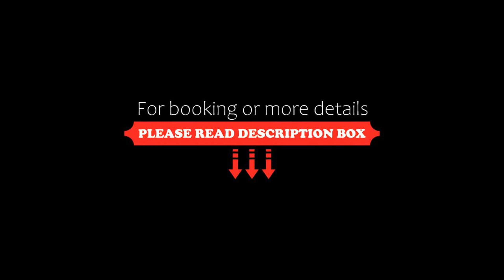Chaquill Chak'a, Cusco, Peru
About Property:
You're eligible for a Genius discount at Chaquill Chak'a! To save at this property, all you have to do is sign in.
Boasting a shared lounge, Chaquill Chak'a is situated in the centre of Cusco, 1.6 km from Wanchaq Train station. The property is set 700 metres from Santo Domingo Church, 800 metres from Coricancha and less than 1 km from Cathedral of Cusco. The accommodation features a 24-hour front desk,...
Property Type: Hotel
Address: Belen 418, Cusco City Centre, Cusco, Peru
Searching For
1. Chaquill Chak'a - Cusco - Peru
2. Chaquill Chak'a - Cusco - Peru Address
3. Chaquill Chak'a - Cusco - Peru Rooms
4. Chaquill Chak'a - Cusco - Peru Amenities
5. Chaquill Chak'a - Cusco - Peru Offers and Deals
Audio Credit:
Track Title: Reasons To Hope
Artist: Reed Mathis